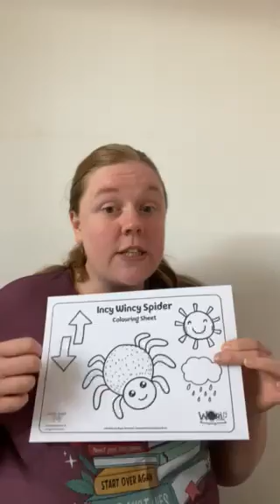Tuesday World Nursery Rhyme Week 2024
Tuesdays addition to World Nursery Rhyme Week - Don't forget to look for the updates on Class Dojo.